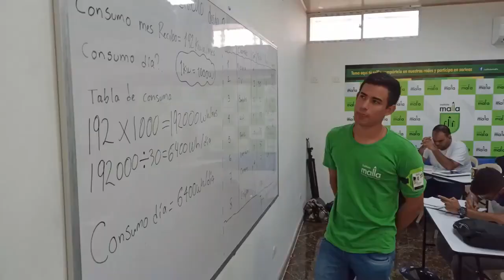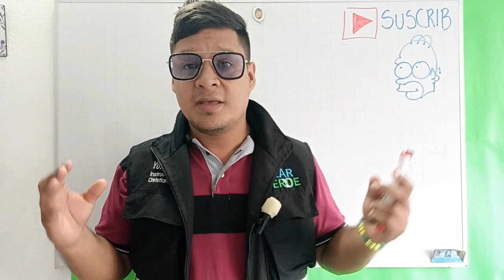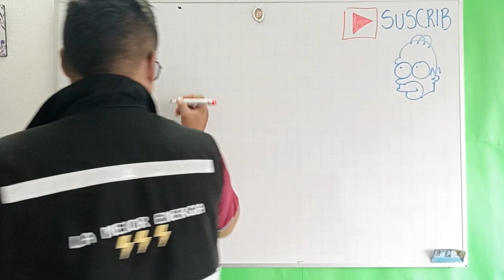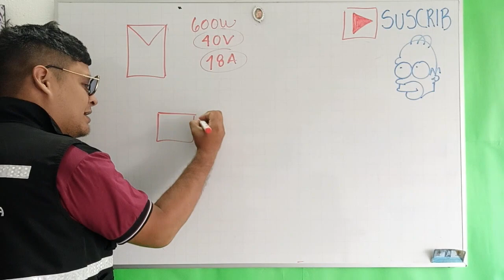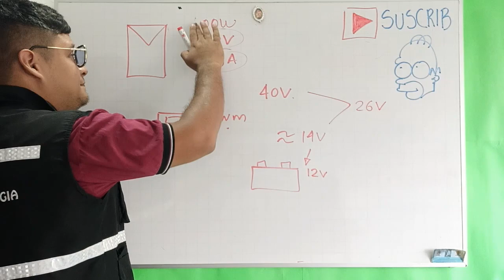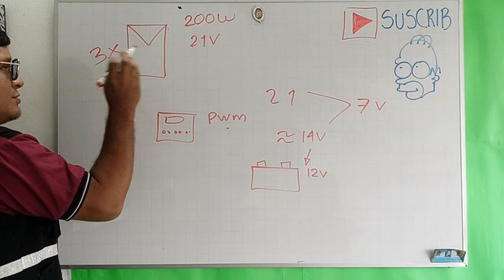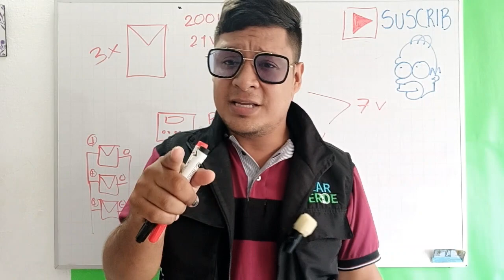✅Hablemos de PANELES SOLARES 2023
Consejos prácticos en paneles solares

🌎Contacto🌍